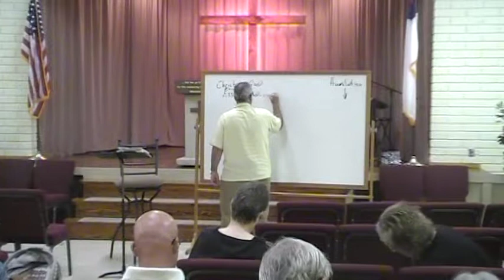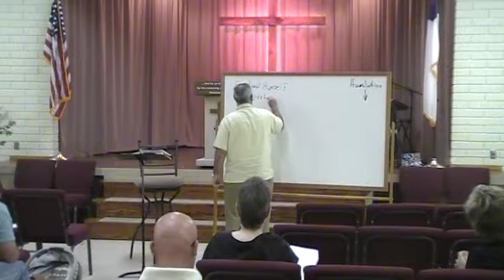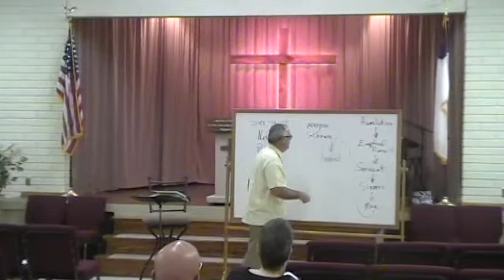The Humiliation of Christ Lesson 2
The Humiliation of Christ Lesson 2 Lesson and Outline Scripture: Philippians 2:5-8 / 2 October, 2013